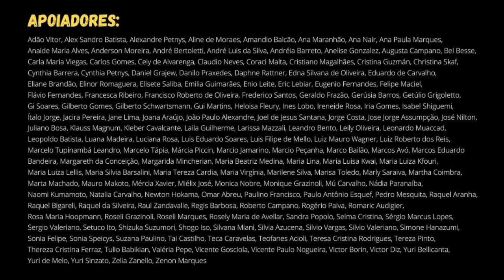TOADA Nº 2 (Hercules Gomes)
🎹 Ficha Técnica:
👉🏿 Produzido por Hercules Gomes;
👉🏿 Gravado nos dias 11 e 12  de setembro de 2021 por André Mehmari no Estúdio Monteverdi na Serra da Cantareira (Mairiporã-SP);
👉🏿 Mixado e masterizado no dia 04 de fevereiro de 2022 no Estúdio Monteverdi por André Mehmari e Hercules Gomes;
👉🏿  Vídeo, fotografia e projeto gráfico por Lucas Mercadante | Olha-te;
👉🏿 Edição de áudio e vídeo: Hercules Gomes
👉🏿 Piano Steinway & Sons modelo D;
👉🏿 Microfones Schoeps e DPA;
👉🏿 Pré-amplificadores Milenia, Grace e Neve
👉🏿 Conversores Pure2 e Apollo UAD

🎹 Apoie o nosso trabalho tornando-se um assinante da campanha "O Piano de Hercules Gomes":

🎹 Cadastre-se para ficar por dentro dos próximos shows e projetos!